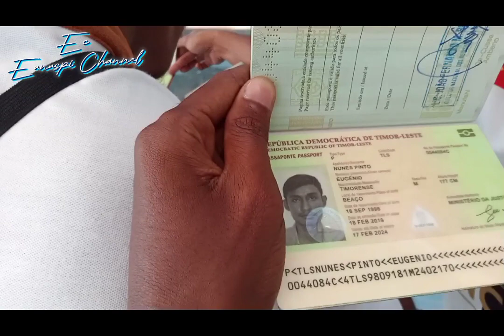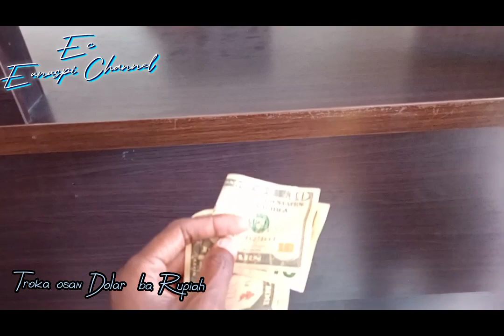Trip Vlog... Viagem Halimar Husi Timor-Leste🇹🇱 Ba Atambua NTT🇮🇩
Aproveita Tempu Livre la'o halimar Ba atambua NTT 🇮🇩